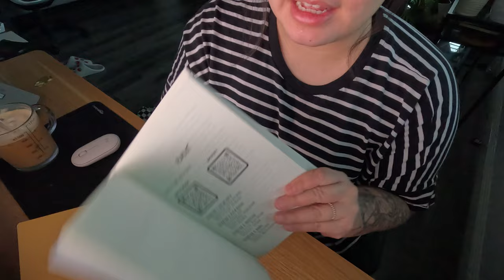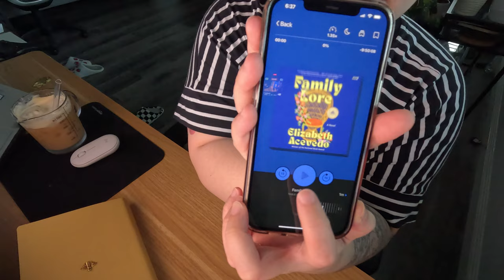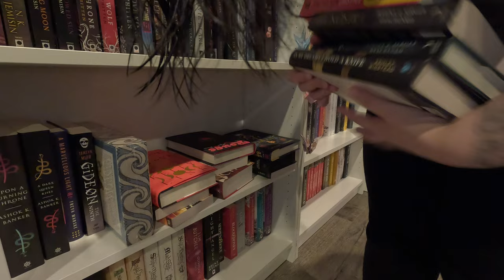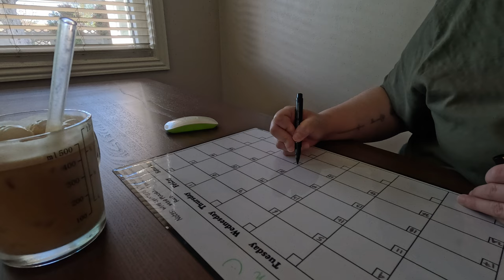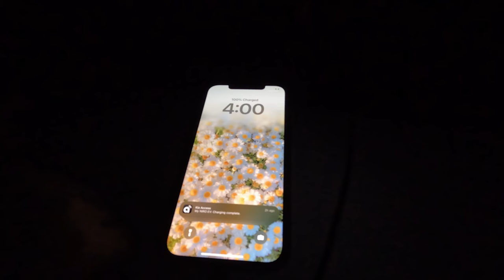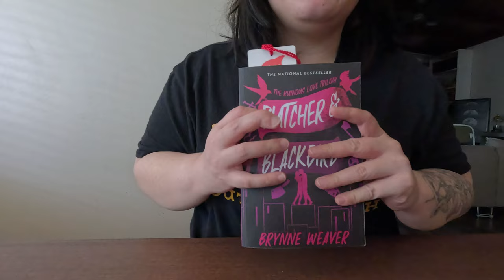Weekly Vlog | Butcher & Blackbird, Family Lore, & Hot Pot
Hi guys! I hope you guys enjoyed today's vlog~ If Bride unlocked something in me, Butcher & Blackbird unlocked something else lol. Family Lore made me wat to throw hands with a fictional character's husband👹

Books Read
Butcher & Blackbird by Brynne Weaver
Family Lore by Elizabeth Acevedo